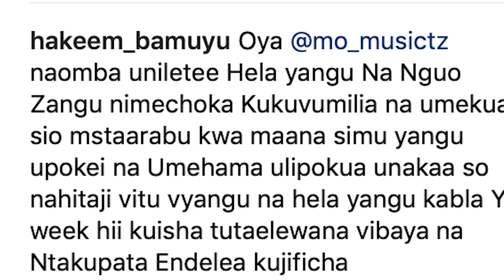"MO MUSIC ni mshamba,hajui kuvaa,Anilipe Pesa na Nguo,MR BLUE na BARAKAH THE PRINCE..!!"-BAMUYU